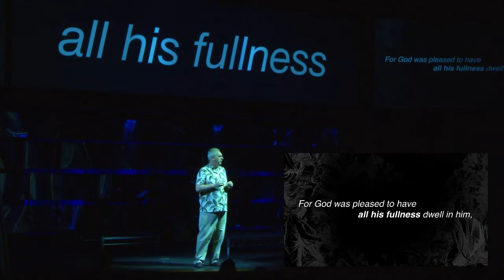The Greatest Story Ever WEEK 4: The Story of Salvation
The Greatest Story Ever 4